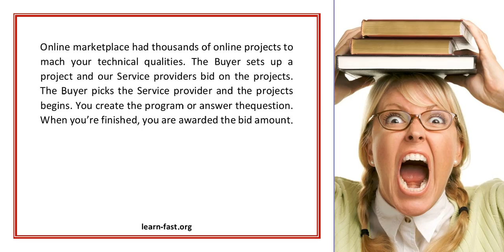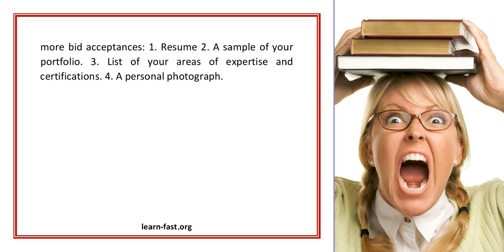Online Freelance Work Marketplace Put your skills to earn money